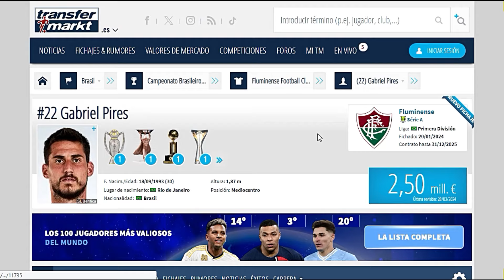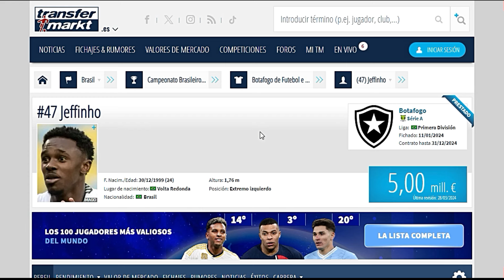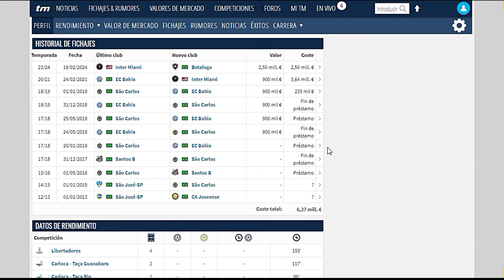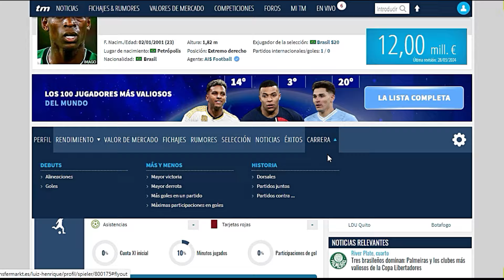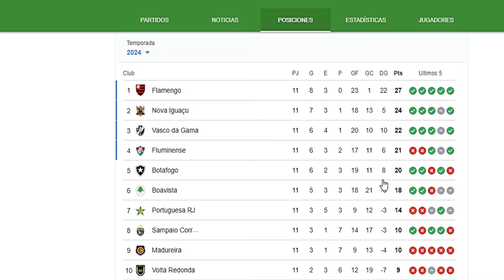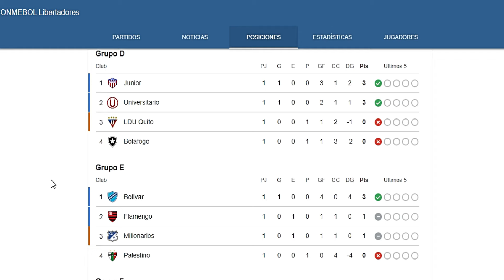🔴SEGUNDO RIVAL: ¿QUE ES UN BOTAFOGO? - COPA LIBERTADORES.